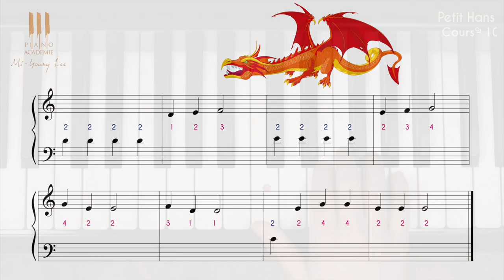Apprendre à jouer Petit Hans au piano dès 4 ans ! cours 10